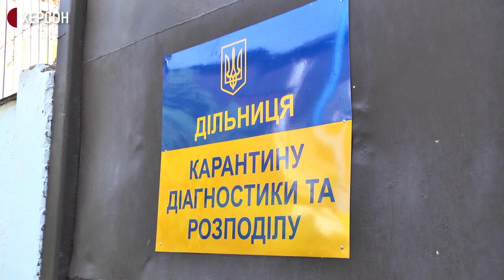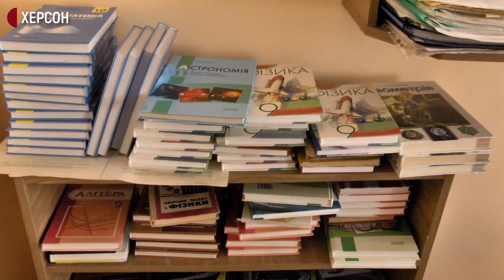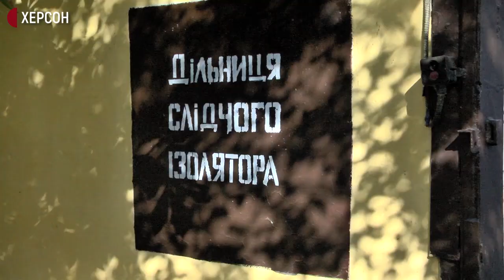Дар’ївській виправній колонії - 60. Яке воно - життя за гратами?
17 вересня виповнюється 60 років Дар’ївській виправній колонії № 10. Сьогодні тут 535 засуджених, які відбувають покарання вперше. Це заклад середнього рівня безпеки. Напередодні річниці нашим кореспондентам показали колонію зсередини. Про життя за  гратами  у сюжеті Суспільного.